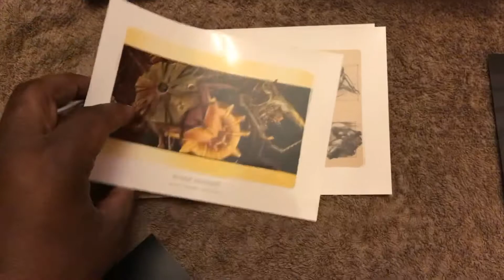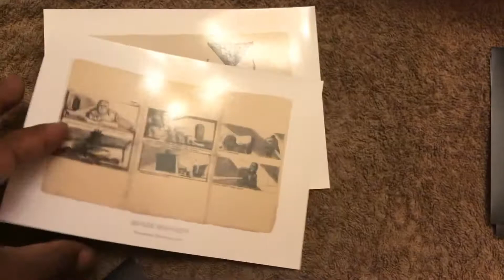Blade Runner Five Disc Ultimate Edition Collector’s Edition Post Cards Part 2